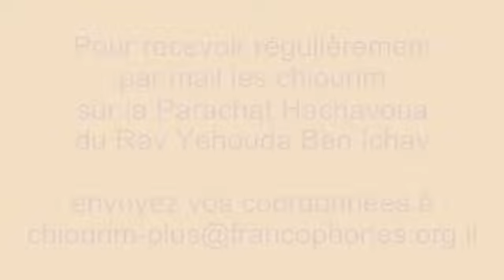Rav Yéhouda Ben Ichay - 06 Toldot - Des chemins sinueux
Cours enregistré le 29 novembre 2019